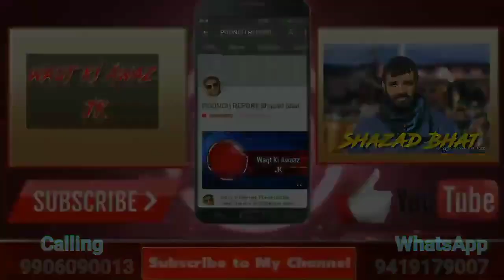Shahnawaz Choudhary distributes solar light to 150 families of Hill Kaka, Surankote.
Surankote :- JKPCC General Secretary and DDC Member from Surankote A block Shri Shahnawaz Choudhary today distributed  solar lights to 150 families of Hill Kaka (far flung area of Surankote).
Speaking on the occasion Shahnawaz Choudhary said he understands the problems faced by the residents of Hill Kaka and that's the reason that his focus is to provide some facilities to this area so that locals of this area can live their life with ease. He assured them that he will keep striving to make their life better by acting as bridge between common residents and adminstration.
Choudhary announced that from his DDC funds he will allocate 8 lakh rupees for Pucca Path in this area and also 10 Crore for road from Hill Kaka to Dochanga.
He said that his primary focus is infrastructure development of area as that will usher new chapter of development in this area and he is dedicated to do focus on this job and thanked people for their support as their support made this possible otherwise the area neglected by concerned authorities and leaders from last 6o years is getting developmental projects.
Others who were present on this ocassion were Tehsildar Surankote Akbar Hussain,NT Afzal Hussain,Adv Sheraz bajjar, Madasar Ahmed,Sikander Hayat,Abbas kalis,Alayas kalis,Ajaz chouhan,Yasir Qureshi